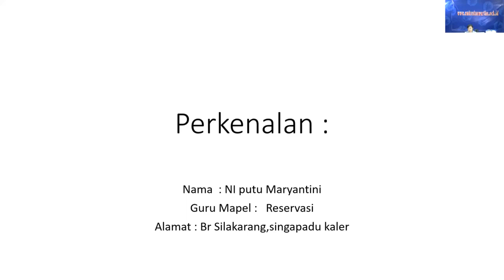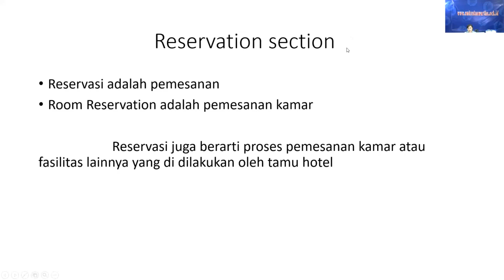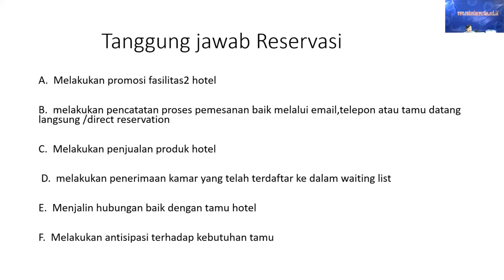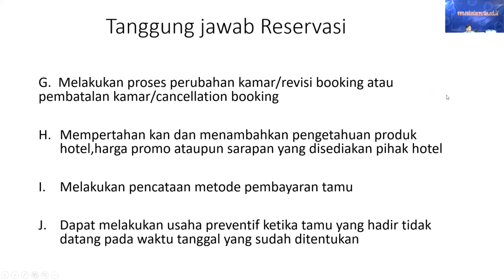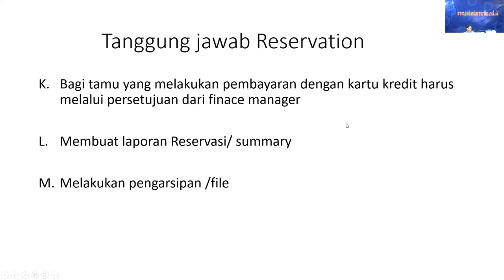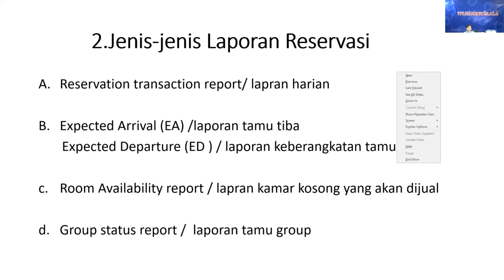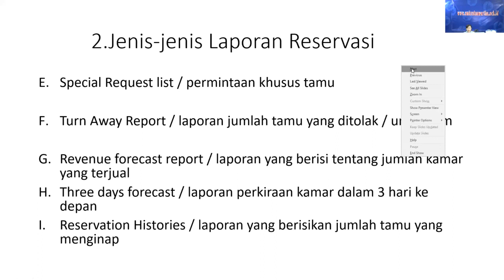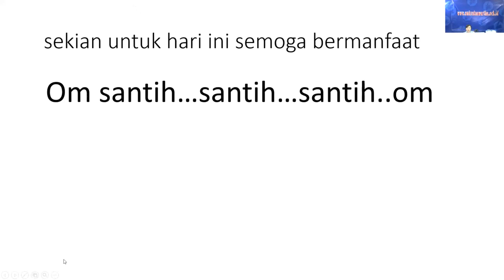Reservasi Kelas XI Pertemuan 2